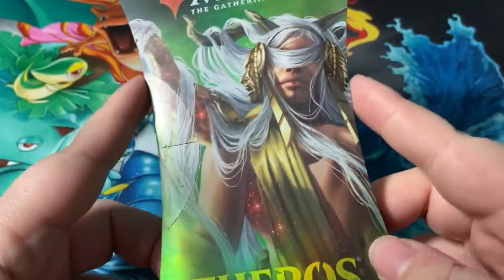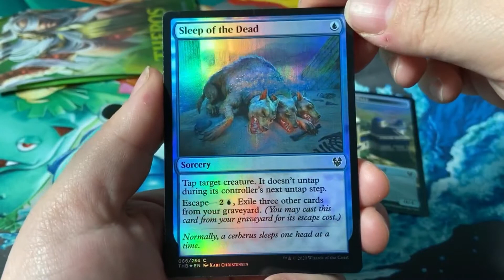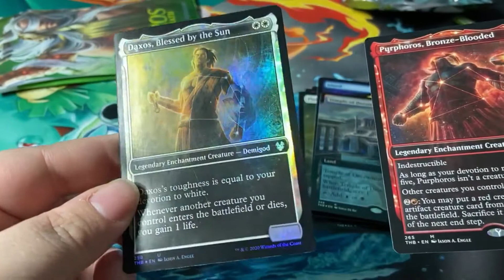*ASMR* THEROS BEYOND DEATH COLLECTOR BOOSTER PACK